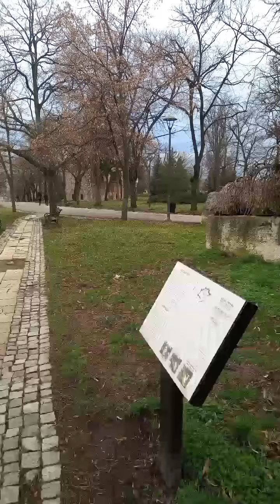Nis Serbia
Nis Serbia December 2023g